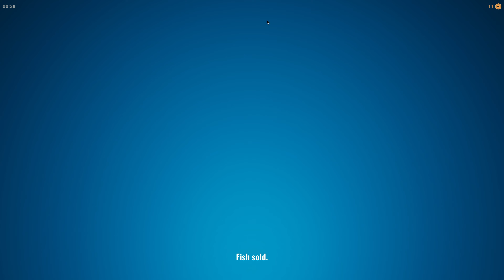Pond: A Koi Breeding Game | Informatik von Isak Combrinck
The field of game development is constantly evolving, and game engines are becoming more powerful every year. The goal of this bachelor thesis is to develop a game using one of the most popular professional game engines, namely Unreal Engine 5.